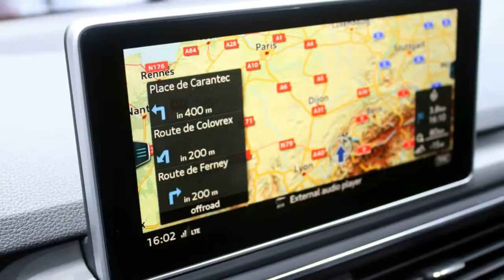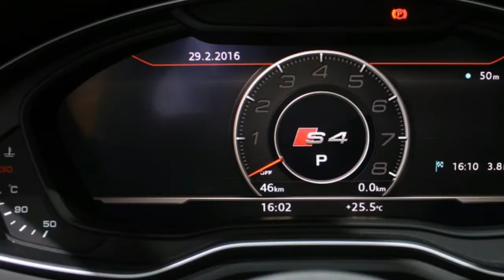2017 Audi S4 Avant is what forbidden fruit looks like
2017 Audi S4 Avant is what forbidden fruit looks like

Take a good look at this lemon yellow Audi S4 Avant at the Geneva Motor Show, because you're not going to see one on the road in the US. That's really a shame, too, because for a family that wants to combine performance and utility, this seems like a great package.

The S4 Avant takes the wonderful aspects from the latest S4 Sedan and adds just a little more to sweeten the deal. Drivers still get a turbocharged V6 and eight-speed transmission. Plus, Audi's famous all-wheel drive system and torque vectoring provide tons of traction whether motoring through a snow storm or taking a corner. In addition, customers get up to a massive 53.3 cubic feet of cargo space in the wagon, versus 17 cubic feet in the sedan. The only downside of the extra room is that the 0-62 sprint takes 4.9 seconds in the long roof versus the 4.7 seconds of the sedan. We'd take that trade-off.

The Avant even looks better. Neither version is ugly, but the longer roof flows beautifully to the raked rear hatch. The result looks more elegant than the four-door.

Unfortunately, these advantages simply add to the S4 Avant's status as very sweet forbidden fruit. American tastes might turn from crossovers to wagons someday, but until that unlikely prospect happens, enjoy these great shots of an enviable vehicle.